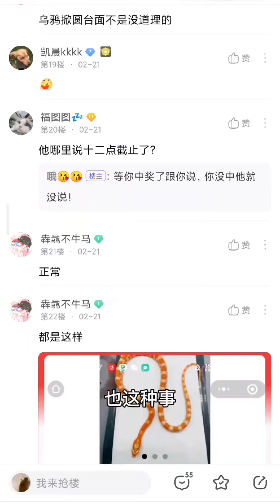中了奖但是好像又没中，希望商家可以大气一点(豹纹守宫、玉米蛇、猪鼻蛇、王蛇、买玉米蛇)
爬行动物,蛇,动物圈,爬宠,玉米蛇,豹纹守宫,宠物蛇,王蛇,猪鼻蛇,打卡挑战,必剪创作